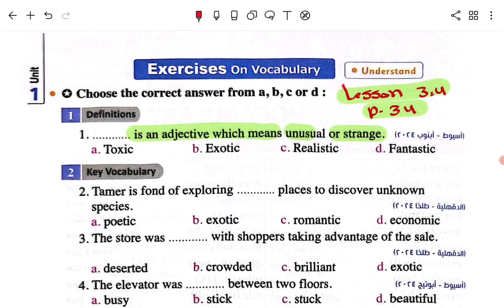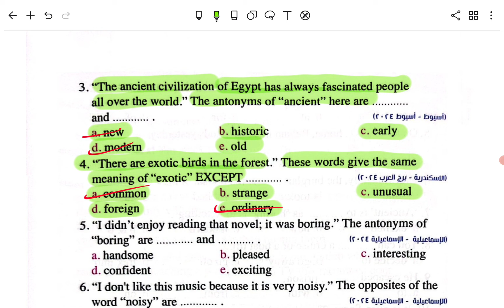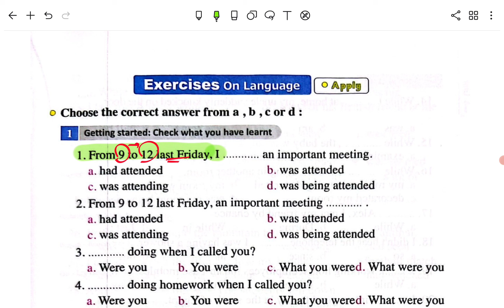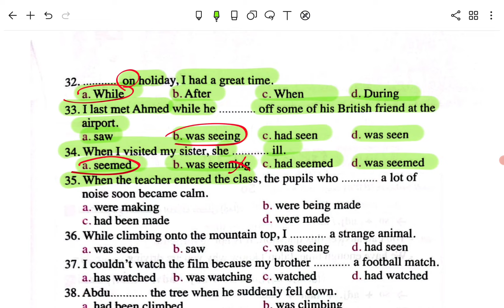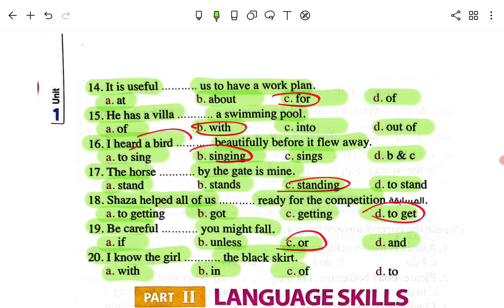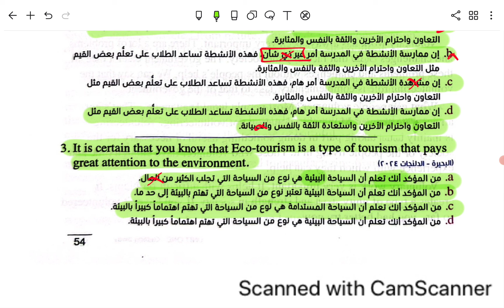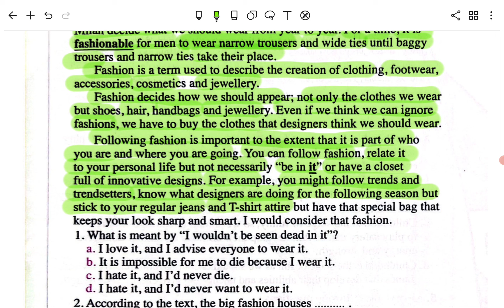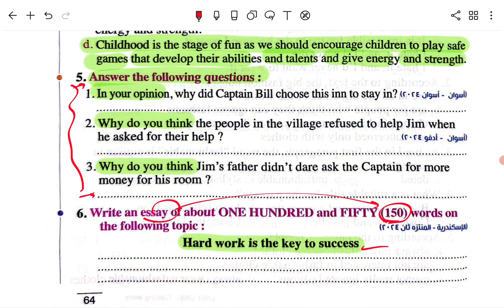حل تدريبات unit (1) كتاب المعاصر انجليزي اولي ثانوي ترم اول 2025 | الوحدة الاولي | الدرس 3-4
في هذا الفيديو ، سنساعدك في حل كتاب المعاصر لمادة اللغة انجليزية للصف الاول الثانوي الترم الاول للعام الدراسي الجديد 2025 الوحدة الاولي getting away صفحات من 34 إلي 64 حل كتاب المعاصر انجليزي اولي ثانوي ترم اول unit 1 حل تدريبات unit 1 كتاب المعاصر انجليزي اولي ثانوي 2025 حل اسئله كتاب المعاصر انجليزي اولي ثانوي unit 1
سيتوفر في القناة دليل شامل لحل كتاب المعاصر انجليزي للصف الاول الثانوي 2025 الترم الاول: خطوة بخطوة نحو الفهم والتفوق وتقديم خطوات واضحة ومفصلة لحل جميع تمارين الكتاب، بدءًا من الموضوعات الأساسية وصولاً إلى الأسئلة الأكثر تحديًا. ستكون هذه الموجهات البسيطة مفيدة للطلاب والطالبات الذين يرغبون في تحسين أدائهم في مادة اللغة الانجليزية.

حل كتاب المعاصر انجليزي اولي ثانوي ترم اول unit 1
حل وشرح الوحدة الاولى كاملة المعاصر اولي ثانوي
حل الوحدة الاولى المعاصر اولي ثانوي
حل unit 1 اولي ثانوي شرح المعاصر
حل كتاب المعاصر اولي ثانوي 2025
حل المعاصر انجليزي اولي ثانوي 2025
حل تدريبات كتاب المعاصر انجليزي للصف الاول الثانوي
حل كتاب المعاصر انجليزي للصف الاول الثانوي
انجليزى للصف الاول الثانوي الترم الاول
حل كتاب المعاصر انجليزي للصف الاول الثانوي 2025
حل كتاب المعاصر انجليزي للصف الاول الثانوي 2024
حل اسئله كتاب المعاصر انجليزي اولي ثانوي unit 1
حل unit 1 للصف الاول الثانوى كتاب المعاصر
حل كتاب المعاصر اولي ثانوي انجليزي الترم الاول
حل يونت 1 للصف الاول الثانوي كتاب المعاصر
حل الوحده الاولي انجليزي اولي ثانوي كتاب المعاصر الترم الاول
حل كتاب المعاصر انجليزي للصف الاول الثانوي 2023
حل كتاب المعاصر انجليزي للصف الاول الثانوي 2022
حل انجليزي اول ثانوي الفصل الاول
حل المعاصر انجليزي اولي ثانوي
حل يونت 1 اولى ثانوي كتاب المعاصر
حل الوحده الاولى انجليزي اولى ثانوي
انجليزي اولى ثانوي الترم الاول
حل كتاب المعاصر اولى ثانوي انجليزي
حل كتاب المعاصر انجليزي اولي ثانوي الترم الاول
حل تدريبات الوحدة الاولي انجليزي اولي ثانوي كتاب المعاصر
حل تدريبات المعاصر انجليزي اولي ثانوي
حل تدريبات الدرس الاول انجليزي اولى ثانوي كتاب المعاصر
حل يونت ١ اولي ثانوي
حل تمارين الوحده الاولى انجليزي للصف الاول الثانوي كتاب المعاصر
حل تدريبات كتاب المعاصر انجليزي للصف الاول الثانوي unit 1
حل test on unit 1 اولي ثانوي كتاب المعاصر 2024
حل كتاب المعاصر انجليزي اولى ثانوي
انجليزي اولي ثانوي ترم اول 2025
حل كتاب الانجليزي اول ثانوي الفصل الاول
حل كتاب المعاصر انجليزي اولي ثانوي
حل الدرس الاول انجليزي اولى ثانوي
حل اول درس انجليزي اولي ثانوي الترم الاول
حل unit 1 اولي ثانوي كتاب المعاصر
حل كتاب المعاصر انجليزى اولى ثانوى الترم الاول 2024
عمرو رجب
حل الوحدة الاولي انجليزي اولي ثانوي الترم الاول كتاب المعاصر
عمرو رجب انجليزي اولى ثانوي
حل كتاب المعاصر انجليزي للصف الاول الثانوي الترم الاول
حل الدرس الاول انجليزي كتاب المعاصر اولي ثانوي
حل كتاب الانجليزي اول ثانوي
حل كتاب المعاصر
unit 1 للصف الاول الثانوى
حل كتاب انجليزي اول ثانوي الفصل الاول
الوحده الاولى انجليزي اولى ثانوي
حل كتاب new hello للصف الاول الثانوي
مستر عمرو رجب اولي ثانوي
حل المعاصر اولى ثانوي انجليزي
حل تدريبات الماضي البسيط اولي ثانوي كتاب المعاصر
حل اسئلة الدرس الاول انجليزي اول ثانوي
حل الانجليزي اول ثانوي
حل test on unit 1 للصف الاول الثانوي كتاب المعاصر
حل الوحده الاولي انجليزي اولي ثانوي
اول درس انجليزي للصف الاول الثانوي الترم الاول
حل كتاب المعاصر الصف الاول الثانوي
حل يونت ون كتاب المعاصر اولى ثانوي
حل تمارين المعاصر انجليزي اولي ثانوي
الدرس الاول انجليزي اولي ثانوي ترم اول
اجابات كتاب المعاصر انجليزي للصف الاول الثانوي 2024
حل يونت 1 اولى ثانوي
حل تدريبات كتاب المعاصر انجليزي للصف الاول الثانوي الترم الاول
حل الوحده الاولى انجليزي اول ثانوي
حل كتاب المعاصر انجليزي الصف الاول الثانوي
حل تيست يونت 1 كتاب المعاصر اولي ثانوي
حل يونت 1
حل يونت وان انجليزي اولي ثانوي
حل يونت 1 انجليزي اولى ثانوي الترم الاول
حل الوحده الاولى انجليزي للصف الاول الثانوي
حل جرامر يونت 1 اولى ثانوي كتاب المعاصر
حل كتاب المعاصر للصف الاول الثانوي الترم الاول
حل انجليزي اولى ثانوي
حل تمارين كتاب المعاصر انجليزي اولي ثانوي الترم الاول
شرح اول درس انجليزي للصف الاول الثانوي الترم الاول
حل تمارين الدرس الاول انجليزي اولى ثانوي
حل كتاب انجليزي اول ثانوي
حل اول وحده انجليزي اولي ثانوي
حل كتاب المعاصر اولى ثانوى انجليزى 2024
انجليزي اول ثانوي الفصل الاول
حل تمارين كتاب المعاصر انجليزي للصف الاول الثانوي 2024
حل انجليزي اولى ثانوي الترم الاول
الوحدة الاولي انجليزي اولي ثانوي الترم الاول
حل تدريبات على زمن الماضي البسيط اولى ثانوي
حل تدريبات كتاب المعاصر انجليزى اولى ثانوى
حل unit 1 اولي ثانوي
حل الوحده الاولي انجليزي اولي ثانوي كتاب المعاصر
حل يونت 1 كتاب المعاصر اولى ثانوي
شرح الوحده الاولى انجليزي اول ثانوي
حل انجليزي اول ثانوي
حل كتاب الانجليزي اولى ثانوي